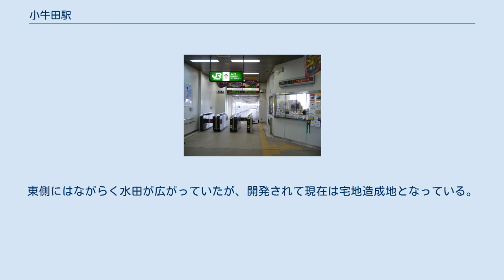小牛田駅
東口（2009年9月） 小牛田駅（こごたえき）は、宮城県遠田郡美里町字藤ケ崎町にある、東日本旅客鉄道（JR東日本）の駅である。
 東北本線・陸羽東線・石巻線の3路線が乗り入れ、接続駅となっている。
当駅の所属線は東北本線であり、陸羽東線と石巻線は当駅が起点である。
また、石巻線前谷地駅を起点とする気仙沼線の列車の一部が当駅発着となっており、実用上では4路線の列車が乗り入れる。
 小牛田駅は1890年（明治23年）4月16日、日本鉄道が岩切から一ノ関まで路線を延伸開通させたのと同時に開業した。
日本の鉄道黎明期において、各地で鉄道を忌避したという話が散見されるが、小牛田においても鉄道の敷設に対する不安はあったらしい。
しかし、当時の小牛田村長だった鎌田整一郎は、小牛田には産神として信仰を集める山神社があることから、鉄道が通れば村に人がより多く集まるようになるとして、人々の説得に回ったという話が残っている。
この当時の列車は旅客貨物混合列車で、上り、下り、1日にそれぞれ2本が運転された。
山神社の祭日や米の積み出しが行われる秋には、臨時列車が仕立てられた。
仙台駅までの所要時間は2時間半で運賃は27銭、上野駅までは3円15銭だった。
駅員は10名にも満たなかったという。
 開業当時の小牛田駅は、現在の小牛田駅より北、江合川の南岸に位置していた。
しかし、江合川に近すぎることで、線路の勾配が急である、また江合川が氾濫すると線路が水没する、といった不都合が生じた。
1910年（明治43年）に起きた洪水で江合川と鳴瀬川の堤防が決壊し、軌道が著しく破壊された。
陸羽東線や、石巻線の前身に当たる仙北軽便鉄道が小牛田を起点に敷設される事が決まったこともあり、同じ場所に復旧することは避けられ、小牛田駅はより南の不動堂村へ移転した。
 1912年（大正元年）、小牛田と石巻を結ぶ仙北軽便鉄道が開業した。
仙北軽便鉄道は1919年（大正8年）に国有化され、後に軌道幅を広げる工事を経て石巻線となる。
また1913年（大正2年）に陸羽東線が岩出山駅まで部分開業した。
この時、小牛田駅に機関車の基地である小牛田機関庫が置かれた。
陸羽東線は1915年（大正4年）に新庄駅まで全線開通し、小牛田機関庫は1936年（昭和11年）に小牛田機関区と名を変えた。
 小牛田駅構内での最初の営業権は、1894年（明治27年）に小牛田ホテルが獲得した。
小牛田ホテルの経営者だった加藤関右衛門は小牛田付近の鉄道敷設の際、江合川、出来川、鳴瀬川鉄橋の一部資材を請け負っていて、その成果が評価された結果だと言われている。
当時の販売品目は弁当、軽食、雑貨で、うなぎ丼が30銭、子持まんじゅうが10銭だった。
大正時代になると斉林商店と村上屋が、昭和に入って菊水軒が構内営業に参入し、菓子、果物、うどん、そば、牛乳、寿司など、さまざまなものが小牛田駅の中で鉄道利用客に販売された。
 太平洋戦争末期、日本の各地がアメリカ軍機の空襲を受ける中、小牛田にもまた洋上の航空母艦から発進した艦上戦闘機の来襲があった。
1945年（昭和20年）8月10日の空襲で、小牛田駅の職員1名が殉職し、駅の周りでも住人が犠牲になった。
終戦後、日本の鉄道は復員兵や闇屋、買出しに出かける人々で溢れ混乱した。
列車内はすし詰めの状態で、窓から乗り降りする乗客もいた。
小牛田駅の待合室には終夜、人がたむろしていて、不穏な空気だったという。
同年11月に、上野駅と青森駅を結ぶ急行列車の運転が再開された。
この時は各駅があらかじめ割り振られた切符を販売する方式であり、小牛田駅には二等車の切符が5枚、三等車の切符が20枚用意された。
 国鉄は1957年（昭和32年）から1961年（昭和36年）にかけて、車両や設備、サービスの近代化を図る「国鉄第一次五箇年計画」を実施した。
その中で、1959年（昭和34年）に小牛田駅の駅舎改築が行われ、職員のための業務施設も新たに建設された。
1968年（昭和43年）には東北本線全線にわたる複線化と電化が完了し、ヨンサントオと呼ばれる大規模なダイヤ改正が行われた。
このダイヤ改正で、上野駅と盛岡駅を結ぶ特急列車「やまびこ」が小牛田駅に停車するようになった。
東北新幹線の建設においては、小牛田駅はこの付近の新幹線停車駅として北浦駅や古川駅と共に検討されたが、...